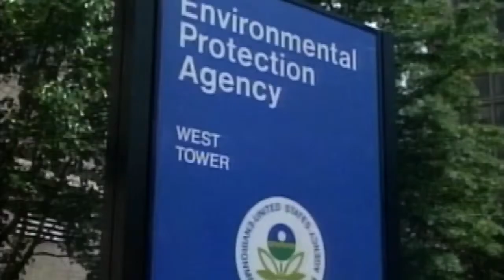Eastern Kentucky coal jobs down 10.6 percent in 2nd quarter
Eastern Kentucky's coal fields produced about 7.3 million tons of coal in the second quarter of 2015 and employed  an estimated 5,889 people.